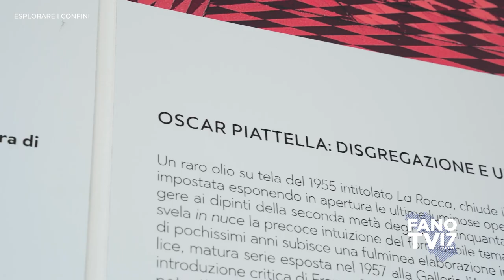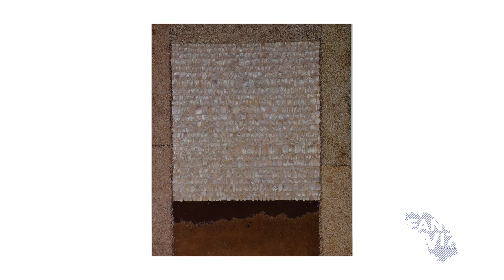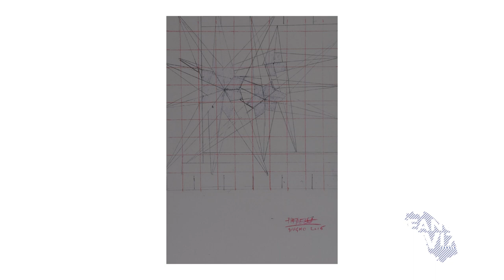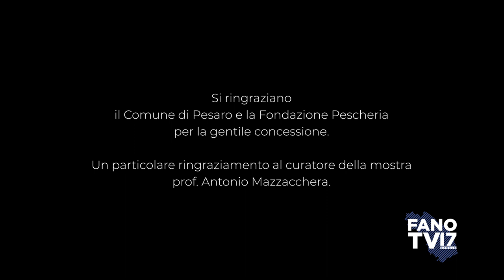03 - ESPLORARE I CONFINI - Intervista al Maestro Oscar Piattella